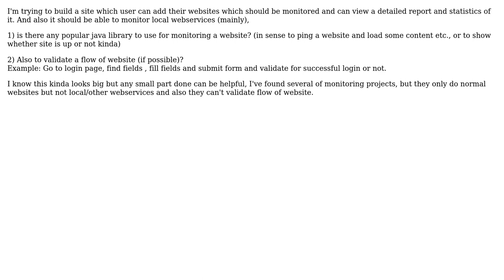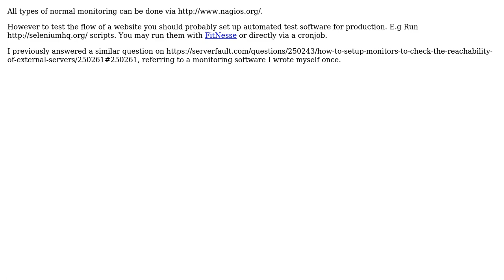Software Engineering: any website monitoring library/modules to use in my website? (2 Solutions!!)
Software Engineering: any website monitoring library/modules to use in my website?

With thanks & praise to God, and with thanks to the many people who have made this project possible! | Content (except music & images) licensed under CC BY-SA | Music | Images & others | With thanks to user Sterling Hamilton user gnat user flurdy user cypronmaya and the Stack Exchange Network Trademarks are property of their respective owners. You are responsible for your own actions.